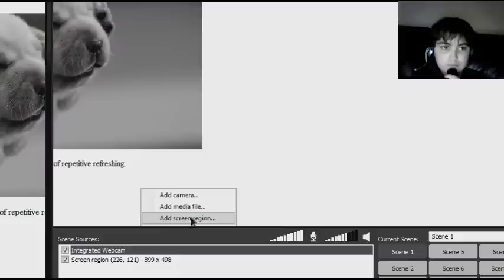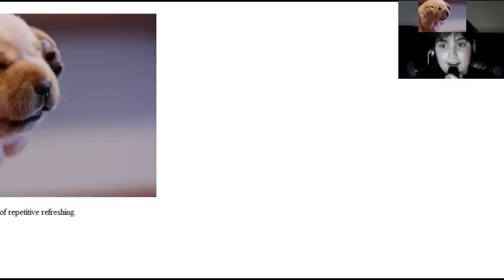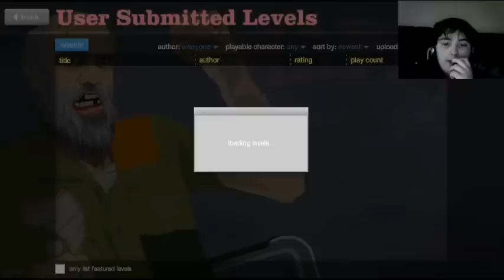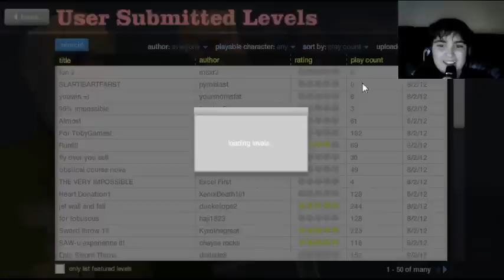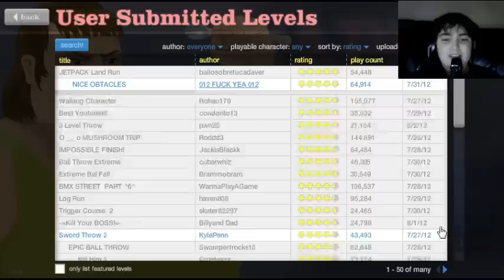Happy Wheels : Facecam Part 1 My Anus Is Bleeding!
hahaha i got bored yesturday so i filmed a lil bit of this